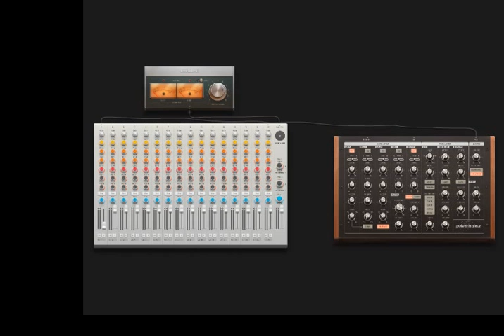CoffeeGopher - Stuck in the Wind (Sweet and Sour Jams)